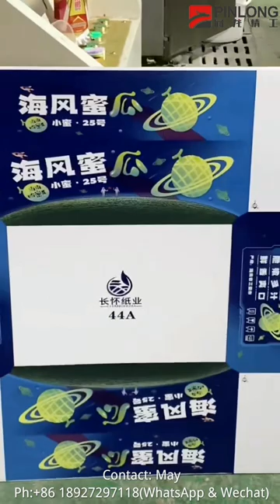Package foldingboxes corrugatedcarton equipment convertingmachine cardboard packaging carton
GuangDong PinLong Precision Technology Co.,Ltd is a professional and modernized factory specializing in the Corrugated Box Machinery ( CARTON CONVERTING MACHINE ）with 33000 sqm production base located in Foshan City, GuangDong Provice, China. Pinlong team totally more than 180 persons in addition to have our own R&D center and 15 qualified engineers. Our main products:
1. GP series, Fully computerized vacuum transfer flexo printing Slotting Rotary Die-Cutting Machinery.
2. Y5 series, Fully computerized high speed flexo printer slotter die cutter vibrator stacker.
3. FFG series, Flexo Folder Gluer Inline / Casemaker.
4. DPJET series, Digital printer, No need printing plate.
5. SL series, Fully Automatically Prefeeder to match FFG, Save labors.